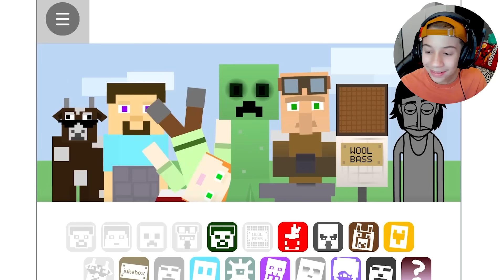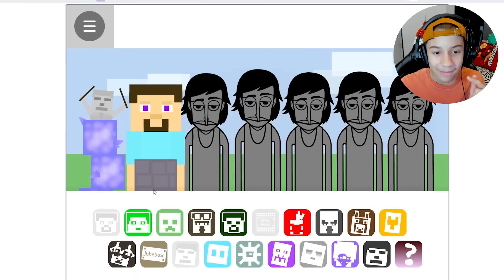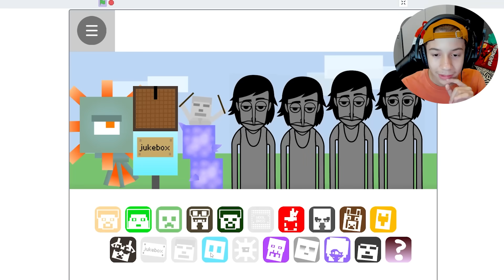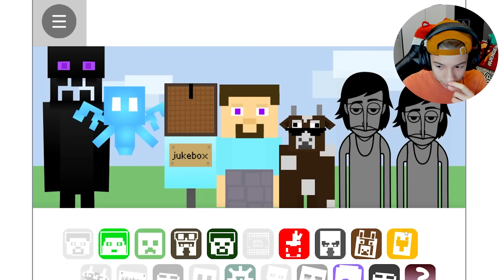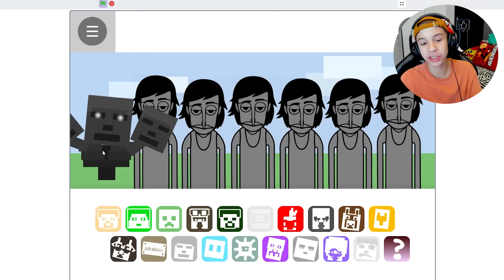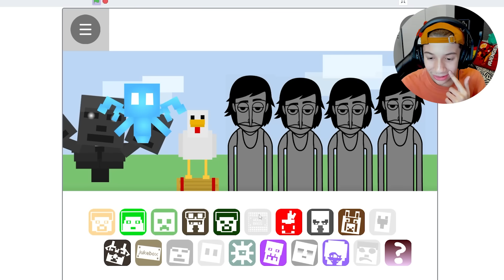INCREDIBOX - Descobri o NOVO MELHOR MOD DE MINECRAFT do INCREDIBOX